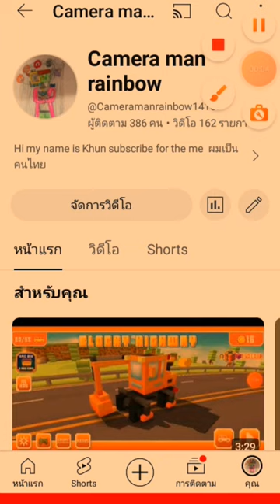ฟีดดดシ กันตรึมสกา